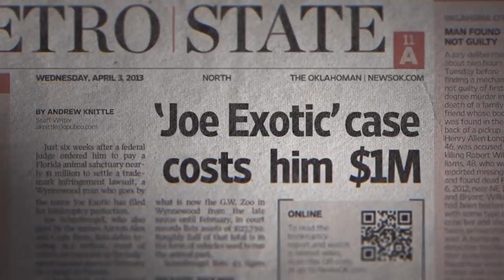Tiger King Is A Hot Mess